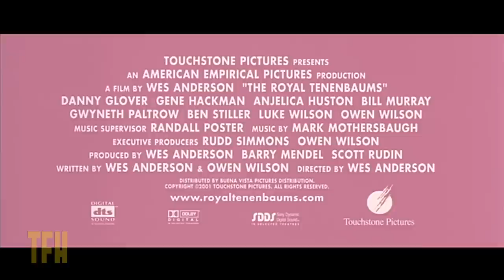Josh Olson on THE ROYAL TENENBAUMS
Wes Anderson's absurdist family comedy features a jam-packed cast full of eccentrics that recall the heyday of Preston Sturges. Anderson's deadpan mannerist approach seems to bring out the best in his eclectic cast including Anjelica Huston, Bill Murray and Gene Hackman as Royal Tenenbaum, the trouble-making patriarch who sets the story in motion. Fans of dogs being run over for comedic purposes will be especially pleased.